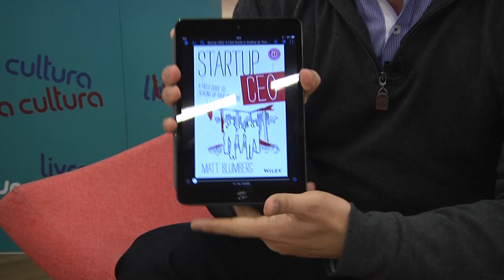Anibal Messa (Plataforma Capital) - Man in the Arena #064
Neste episódio (#064):

Um bate-papo com Anibal Messa, partner da Plataforma Capital e pioneiro em venture capital no Brasil.

Anibal tem 14 anos de experiência em Private Equity/Venture Capital e 8 anos como consultor na McKinsey & Co. e Bain & Co. Executou uma das maiores “saídas” na história do VC brasileiro, através da venda do BuscaPe, a maior empresa de comparação de preços da América Latina, para o grupo Naspers da África do Sul por US$ 342 milhões.

Atuou como Diretor de Investimentos da Temasek Holdings – um fundo soberano da Ásia, tendo estabelecido o escritório em 2008 e executado operações chave, tais como: LAN Aerolíneas, Netshoes e Visanet. Anibal possui experiência executiva diversificada, tendo trabalhado para a Delco Electronics, uma empresa GM Hughes Company, ABN/AMRO Bank e Royal Dutch/Shell.

Anibal graduou-se em administração pela Fundação Getúlio Vargas e estudou na Escola Politécnica da USP, é CFA e possui MBA em finanças pela Universidade de Chicago. Atuou como “board member” da Netshoes, BuscaPe Inc. e boo-box.